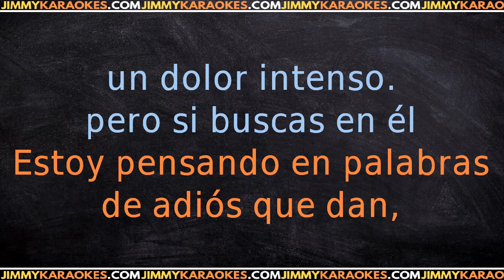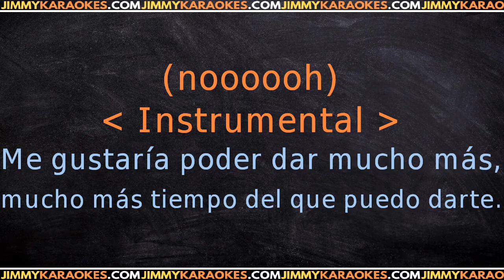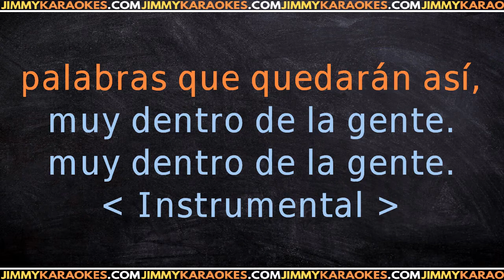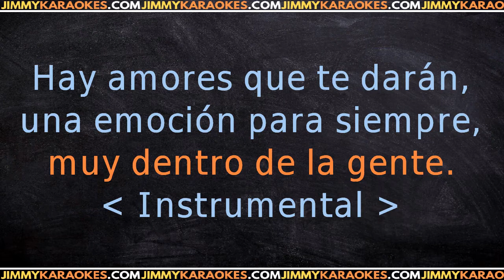Eros Ramazzotti Una emoci½n para siempre KARAOKE VERSION